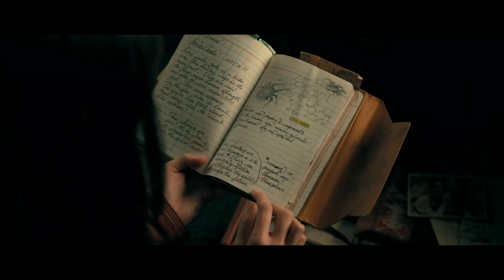Madame Web 2024 ‧ Action/Thriller Movie Explained in Hindi / Urdu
Madame web 2024 Explained in Urdu Hindi | Madame web 2024 summarize in Urdu Hindi
Madame web 2024 Summarized in Urdu Hindi
Madame web 2024 Plot in Urdu Hindi
Madame web 2024 Story in Urdu Hindi
Action, Adventure, Sci-Fi, Film
Madame web 2024 summarize in Urdu Hindi
Description: In the bustling streets of New York City, Cassandra Webb, a dedicated paramedic, discovers an extraordinary gift: clairvoyance. As her visions of the future unfold, Cassandra realizes she possesses the power to alter destiny itself. But her newfound abilities come with a price—a dark adversary threatens the lives of three young women, each destined for greatness. To protect them, Cassandra must unravel the secrets of her own past and navigate a treacherous present.

“Madame Web” weaves a suspense-driven tale of mysticism, courage, and destiny. With Dakota Johnson in the lead role, this thrilling journey transcends boundaries, blending ancient prophecies with the vibrant energy of modern-day India. As Cassandra grapples with her visions, she forms an unbreakable bond with the three young women, forging a path toward their powerful futures.

Prepare for a cinematic experience that defies reality—a web of intrigue, danger, and hope awaits. Will Cassandra rewrite fate, or will her visions lead to their ultimate destruction?

Madame Web 2024
Cassandra Webb
Clairvoyance
Paramedic
Enigmatic Heroine
Destiny Alteration
Three Young Women
Deadly Adversary
Marvel Universe
India Setting